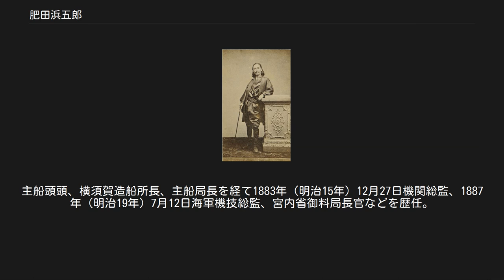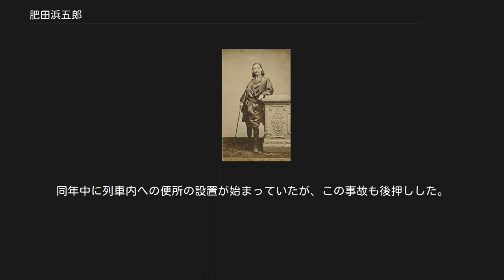肥田浜五郎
肥田浜五郎 肥田浜五郎。
オランダにて 咸臨丸の乗船者達　1860年、サンフランシスコにて。
右側から、福澤諭吉、岡田井蔵、肥田浜五郎、小永井五八郎、浜口興右衛門、根津欽次郎。
 肥田 浜五郎（ひだ はまごろう、文政13年1月28日（1830年2月21日） - 明治22年（1889年）4月28日）は、豆州肥田氏の末裔で幕末期の幕臣、技術者、明治期の官僚。
長崎海軍伝習所第二期生。
諱は為良（ためよし）。
 韮山代官江川英龍の手代見習として、伊東玄朴に蘭学を学び、長崎海軍伝習所で機関学を修めた。
1859年（安政6年）に軍艦操練所教授方出役となる。
1860年（万延元年）、咸臨丸蒸気方（機関長）に選ばれ、山本金次郎（副長）、岡田井蔵、小杉雅之進（機関方見習士官）を率い、太平洋往還を成功に導いた。
病気の勝海舟に代わり、肥田と小野友五郎（測量方）、浜口興右衛門（運用方）が操船の指揮をしていたという。
 帰国後、1861年（文久元年）、軍艦操練所頭取手伝出役を経て、軍艦頭取出役となる。
1862年（文久2年）、幕府軍艦としては最初となる蒸気軍艦千代田形の蒸気機関を設計。
1863年（文久3年）、小十人格軍艦頭取、海路上洛する徳川家茂の御座舟翔鶴丸艦長を務めた。
1864年（元治元年）、両番格軍艦頭取となる。
 1865年（慶応元年）、横須賀造船所の工作機械を購入のため、オランダに派遣された。
帰途、レオンス・ヴェルニーと会見している。
1866年（慶応2年）軍艦役、1868年（慶応4年）、軍艦頭に昇進、富士山丸艦長を務めた。
 維新後、静岡藩海軍学校頭となるが、1869年（明治2年）8月15日民部省出仕となり、以後新政府に仕える。
工部少丞、次いで造船頭兼製作頭となり、岩倉使節団理事官として欧米各国を歴訪した。
帰朝後は工部大丞、海軍大丞兼主船頭と進み1875年（明治7年）4月4日海軍少将となる。
主船頭頭、横須賀造船所長、主船局長を経て1883年（明治15年）12月27日機関総監、1887年（明治19年）7月12日海軍機技総監、宮内省御料局長官などを歴任。
日本海軍機関科士官第一号である。
 明治22年（1889年）4月27日、藤枝駅で走りはじめた列車に飛び乗ろうとして転落、負傷したため同地において療養するも翌28日午後1時卒去した。
享年60。
当時の列車に便所がなかったため、駅で用を足した後、無理に戻ろうとしたためとされる。
同年中に列車内への便所の設置が始まっていたが、この事故も後押しした。
 位階 授章